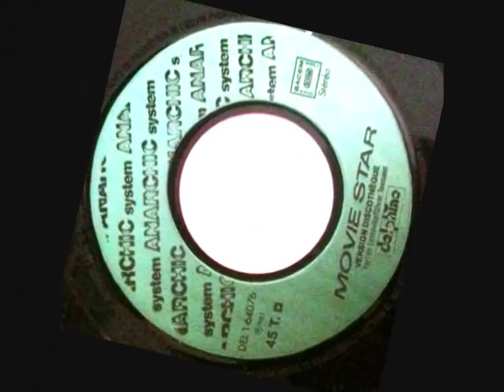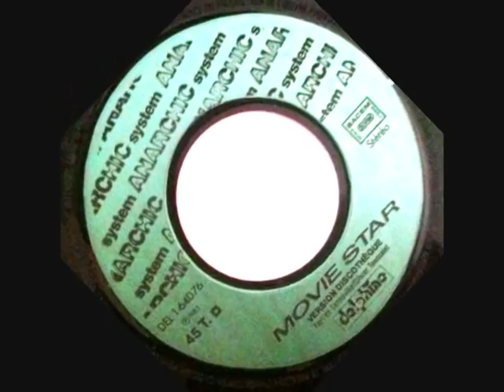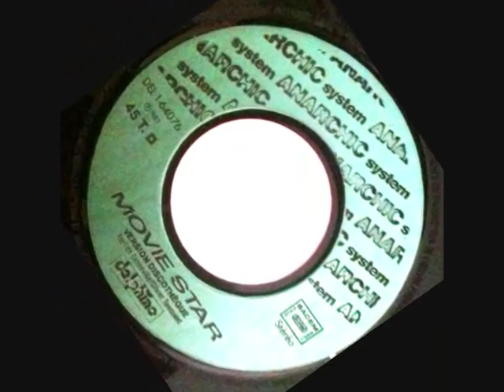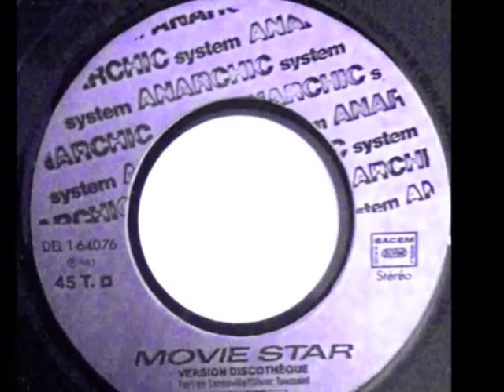Anarchic System - Movie Star (Vinyl 7''- 1983 - Version Discotheque) ''Costas K'' ---My Channel---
Anarchic System - Movie Star (Vinyl 7''- 1983 - Version Discotheque) ''Costas K'' ---My Channel---Ευχαριστώ τον ''Panayotis Chaidas - D.J Panos Salonica '' Για το Βίντεο που μου Έκανε!